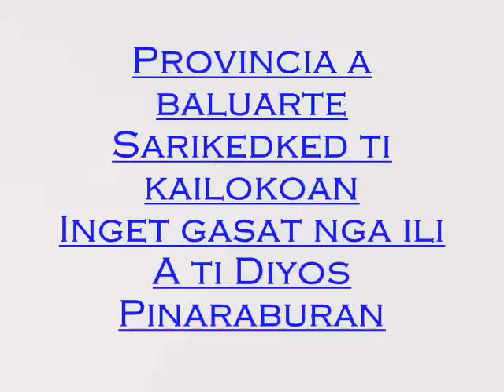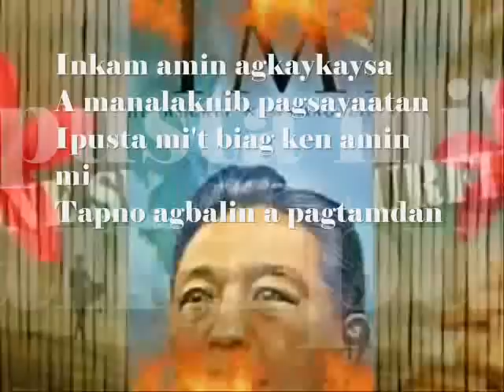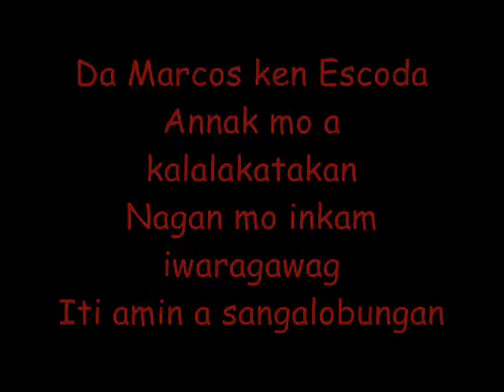Ilocos Norte Provincial March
Joey Balicao